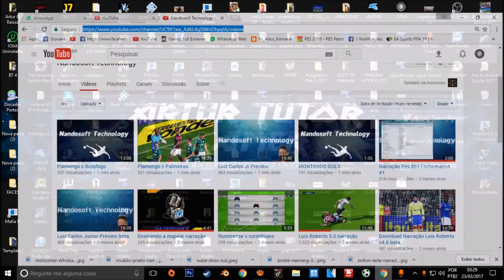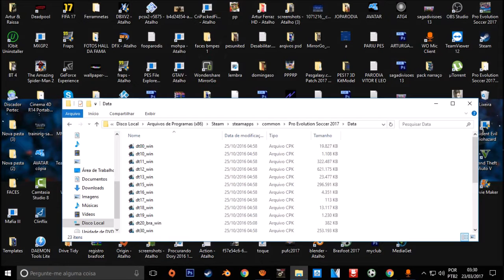PACK NARRAÇÕES PES 2017